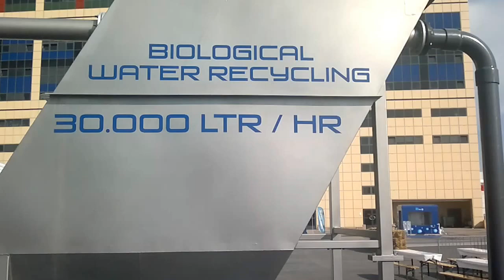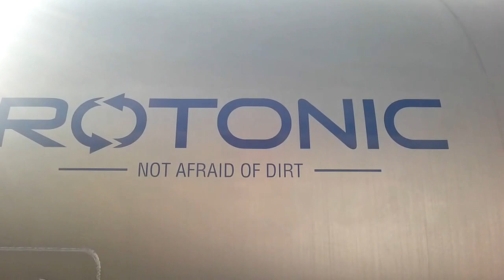Rowafil Rotonic 300 at Automechanika 2012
World presentation of the Rowafil Rotonic 300 biological water recycling system for carwash waste water. Capacity 30.000 ltr/h (7500 GPH).